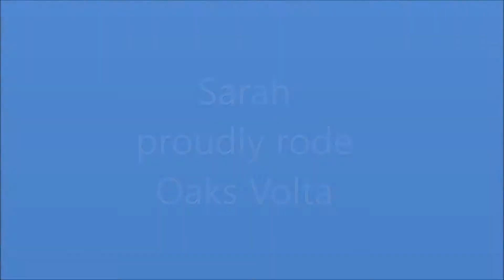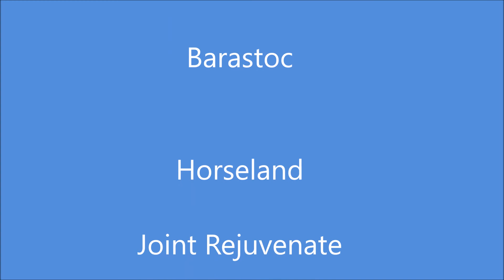Lal's Haven Warmbloods - Sarah proudly rides Oaks Volta